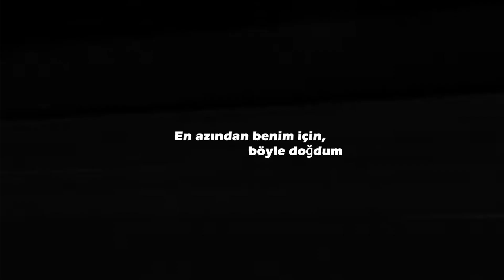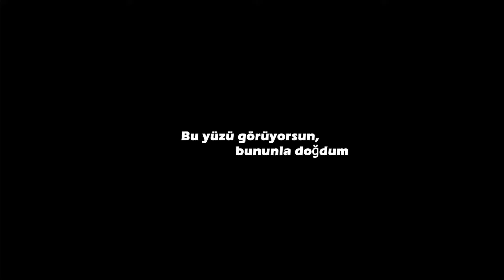Gigi Hadid - Genetics (Türkçe Çeviri)